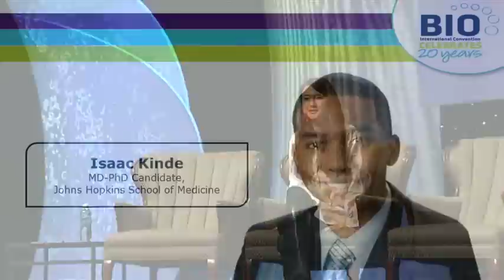2013 BIO International Convention Keynote: Forbes 30 Under 30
Tuesday Keynote Luncheon April 23, 2013
Forbes 30 Under 30: The Rising Stars Transforming Science & Healthcare

For the second year in a row Forbes magazine published its list of the most awe-inspiring group of rising stars in science and healthcare under the age of 30. These rising stars are changing the way science, innovation and healthcare are progressing.

Moderated by BIO President and CEO Jim Greenwood, watch the conversation with Forbes 30 Under 30: The Rising Stars Transforming Science and Healthcare, Laura Deming, Isaac Kinde, Adina Mangubat, and Joshua Sommer.